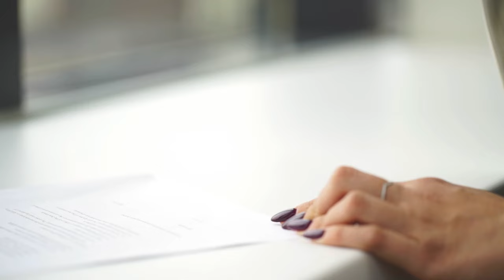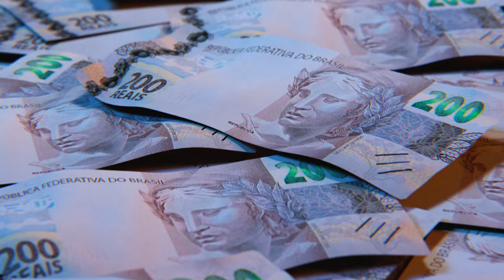Espólio receberá valores da reserva especial de plano de previdência complementar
​A Terceira Turma do Superior Tribunal de Justiça (STJ) entendeu que o espólio tem o direito de receber valores da reserva especial revertidos por entidade fechada de previdência complementar, após a morte do beneficiário, por força dos superávits apurados nos exercícios anteriores à sua morte.